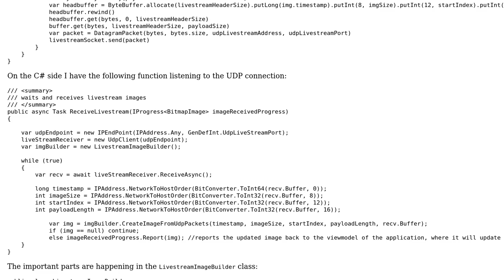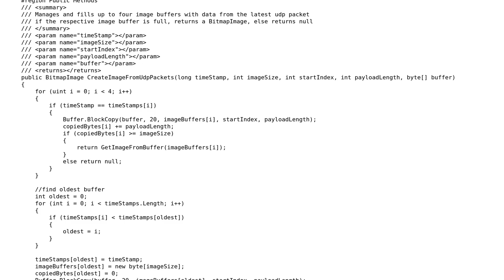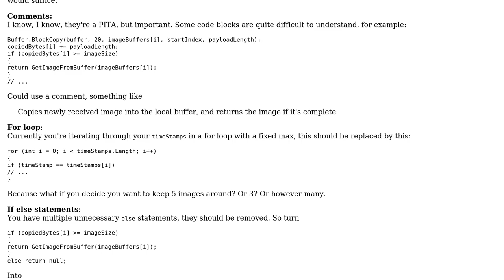Code Review: UDP image livestream from Android device to C# desktop application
With thanks & praise to God, and with thanks to the many people who have made this project possible! | Content (except music & images) licensed under CC BY-SA | Music | Images & others | With thanks to user Roland Deschain user MindSwipe and the Stack Exchange Network Trademarks are property of their respective owners. You are responsible for your own actions.